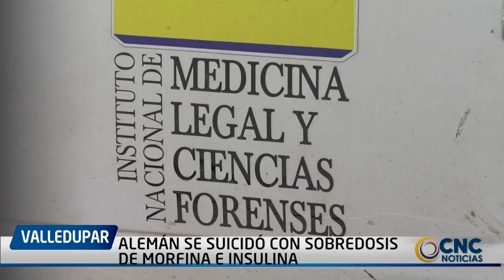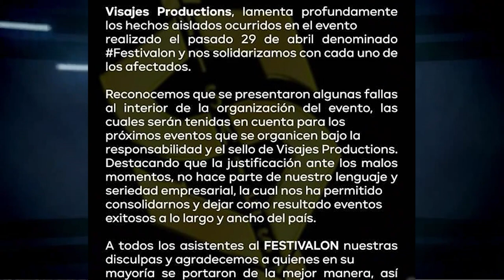Presuntos responsables del robo a carro de valores pretendían hurtar $1.727 millones CLICK CNC